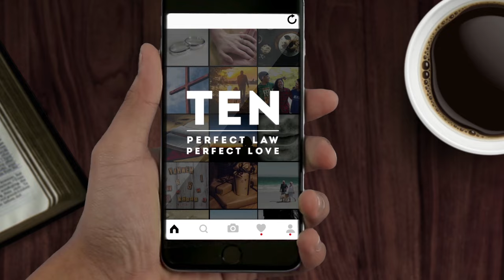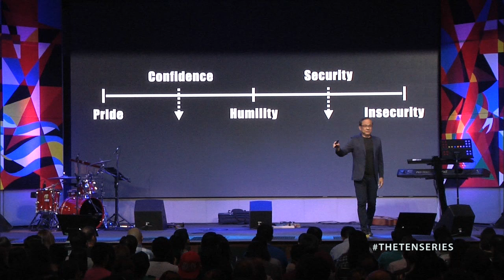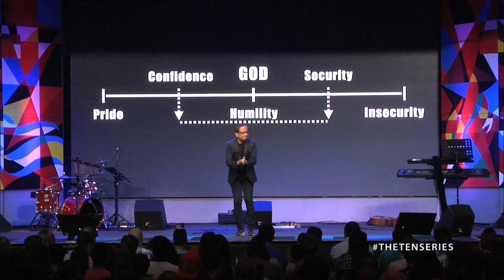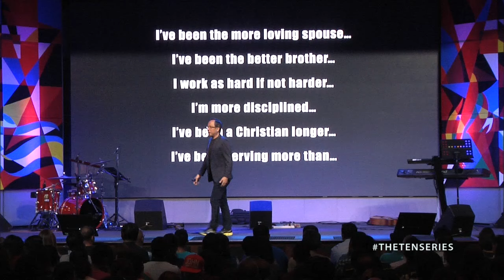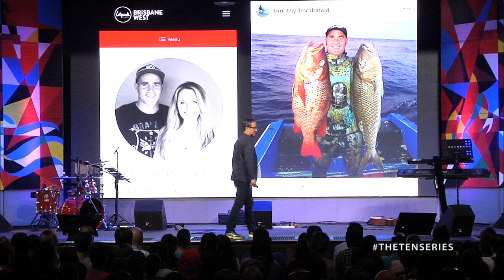Do Not Covet - Joey Bonifacio